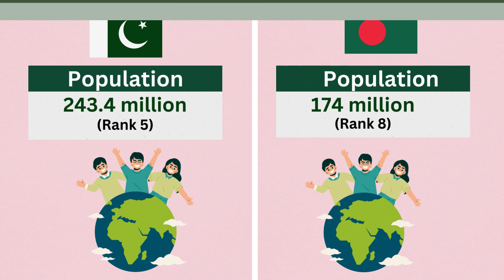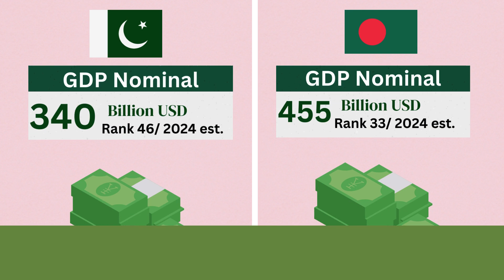Pakistan Vs Bangladesh - Country Comparison 2024